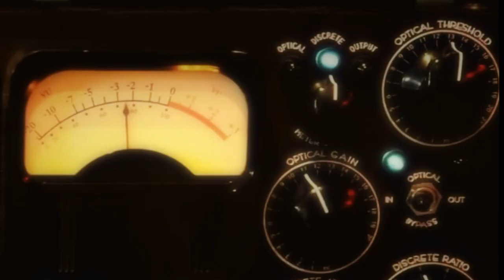Goran Ješić: U izbornoj kampanji nas očekuje ratno stanje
“Rekao sam Vučiću da se napadaju ljudi, nedeljama unazad vrše pritisci, a da je on kao predsednik Vlade najodgovorniji da to spreči, kako neko ne bi izgubio glavu. On je kazao da će u petak do 15.30 da reši taj problem. Javio sam mu da se ništa nije promenilo i posle se nismo čuli”, kaže u razgovoru za Istinomer Goran Ješić, potpredsednik Demokratske stranke i bivši gradonačelnik Inđije, govoreći o sukobima oko smene vlasti u tom gradu.